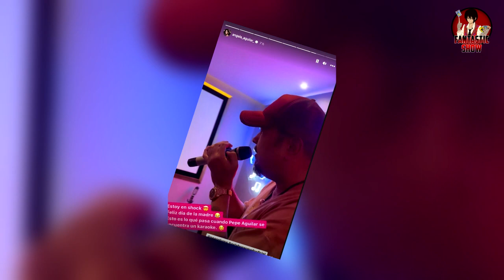Ángela Aguilar se pone a Bailar Ella Baila Sola